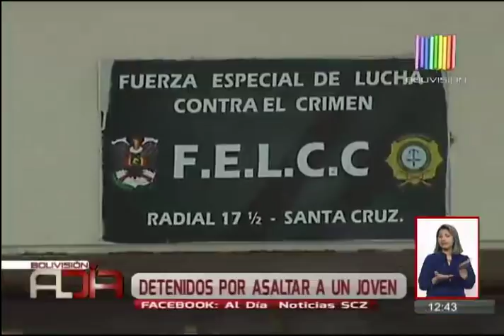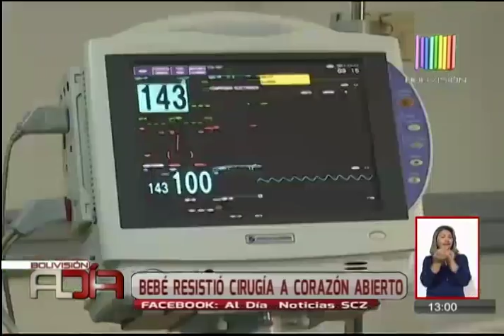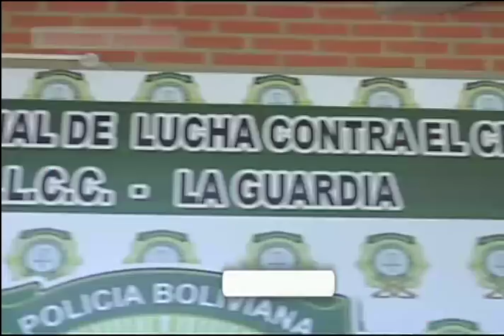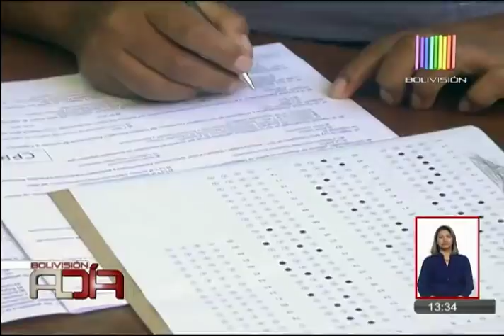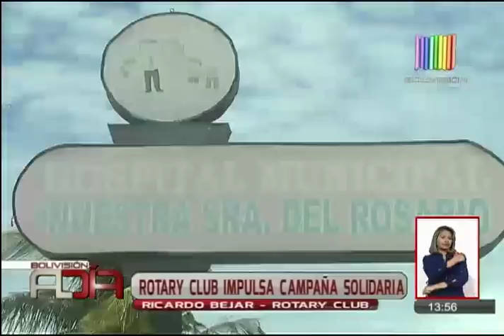Noticiario al Día Segunda Edición Santa Cruz: Programa del 13 de noviembre 2017